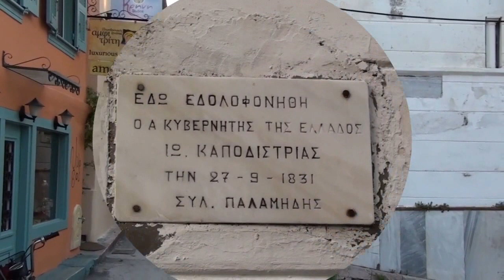NAFPLION GREECE HISTORIC TOWN HD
Nafplion is a seaport town in the Peloponnese in Greece that has expanded up the hillsides near the north end of the Argolic Gulf. The town was the first capital of modern Greece, from 1829 to 1834.